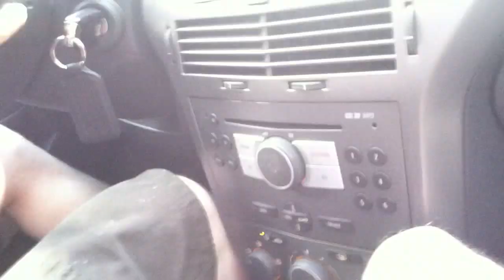A Norwegian Folk Tale Told by a Norwegian Folk